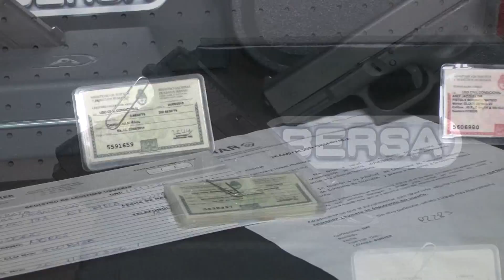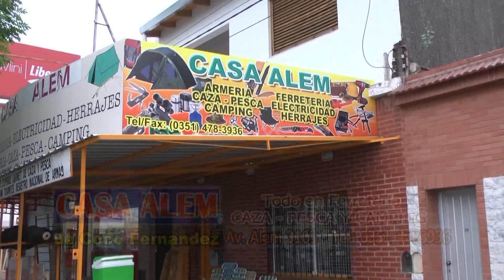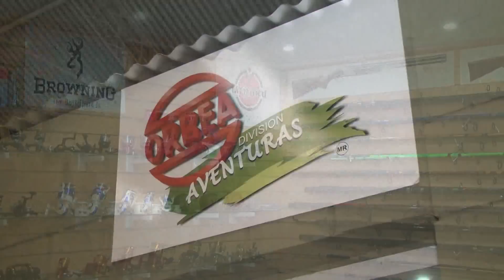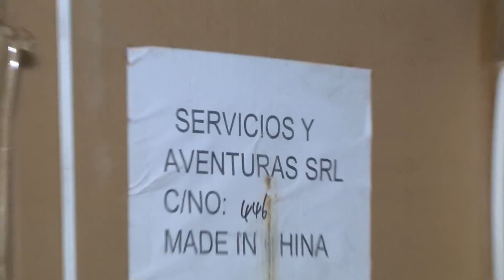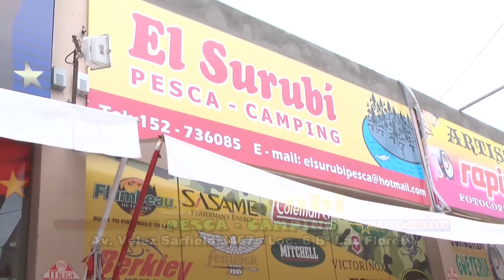La Posta Nº 034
Pesca de Tarariras con Señuelos en Arroyo "Las Mojaras" Córdoba.
Oficina de Representación de "Orbea" División aventuras en Córdoba.
Pepe Gioda: Escopetas Turcas.-